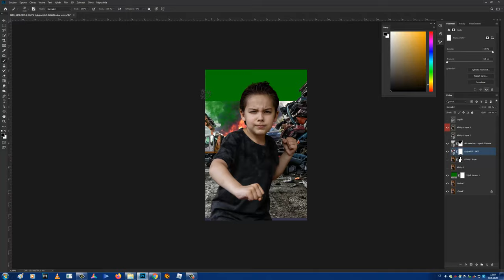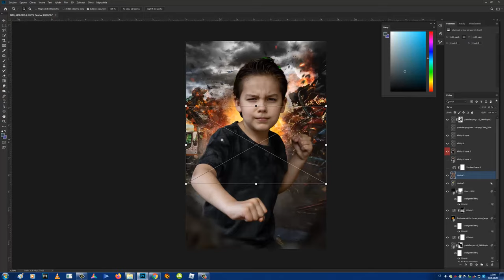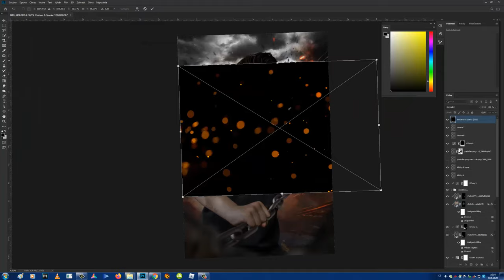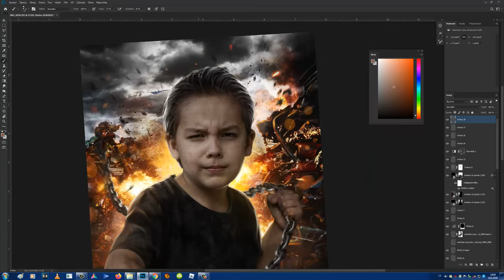Photoshop Speedart Scrapyard